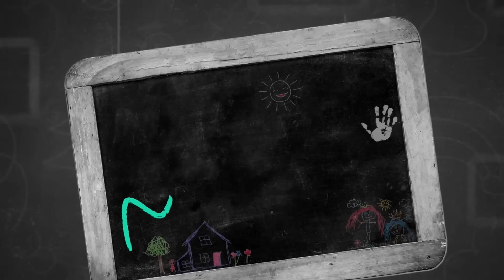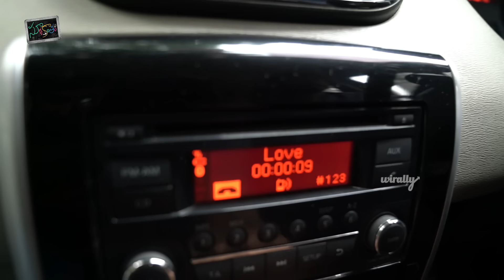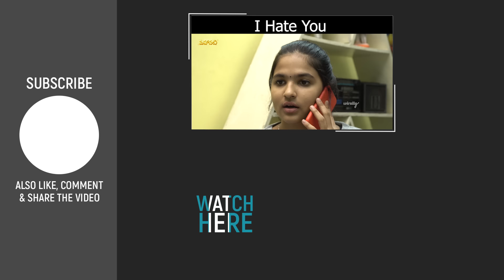Picnic || Suryakantham || The Mix By Wirally || Tamada Media